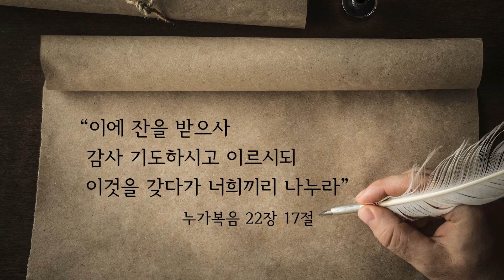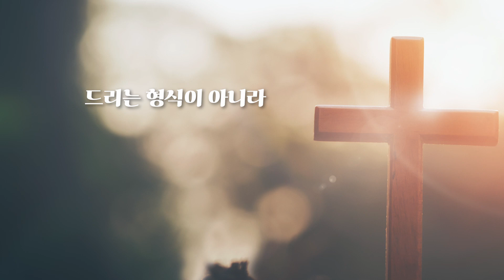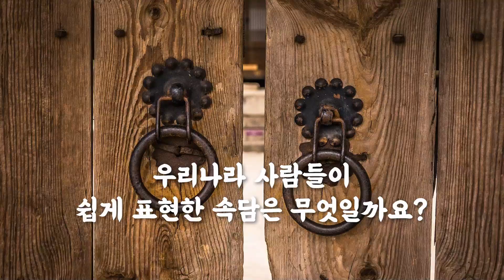3분설교| 나눠 먹는 이기는 습관 | 강주성목사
———한번 더 묵상하는 3분 설교
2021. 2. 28. 주일 설교 "나눠 먹는 이기는 습관"중에서
성경 본문 | 시편 50 : 1 - 23

주일예배 설교방송 안내
CBS라디오(FM 103.1) 매 주일 오전 09:05